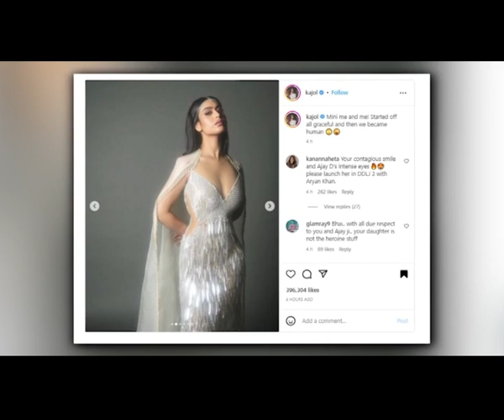Kajol shares pictures with her mini me Nysa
Bollywood star Kajol has shared a string of photographs featuring her daughter Nysa Devgn and her before attending the inauguration of Nita Mukesh Ambani Cultural Centre (NMACC) and even gave a glimpse of the behind-the-scene moment from the photoshoot.